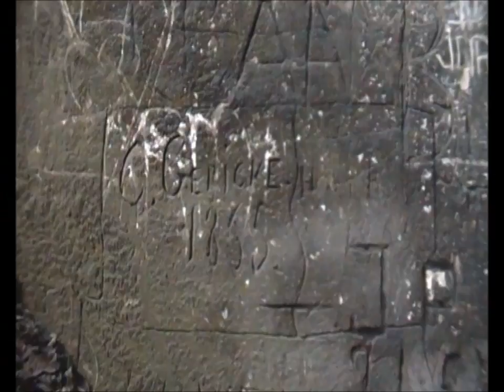Out with the Sons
Out on a day hike with my boys.
Some hiking, some cooking, some slinging, some outdoor fun
Including a nice tip for your backpack.